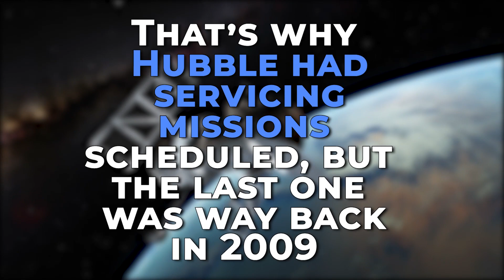NASA Is STUDYING A Private Mission To BOOST Hubble’s Orbit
Welcome back to Tech Splash, today on the channel we're going to be talking about NASA Is STUDYING A Private Mission To BOOST Hubble’s Orbit if you're excited to learn more about this then make sure you watch the whole way through because you don't want to miss the details we have for you!